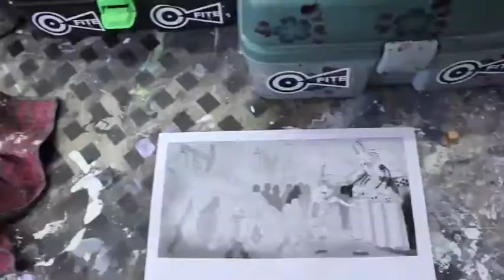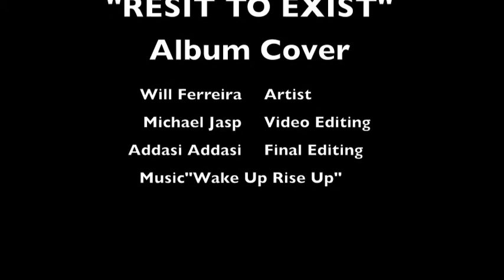Making of album cover "Resist To Exist"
Making of album cover "Resist To Exist" by Will Ferreira